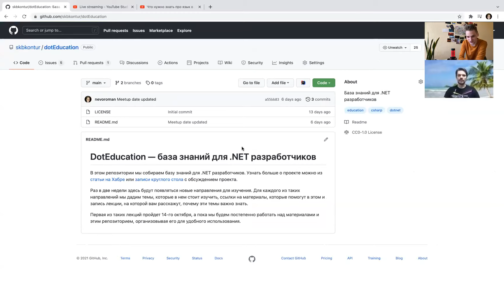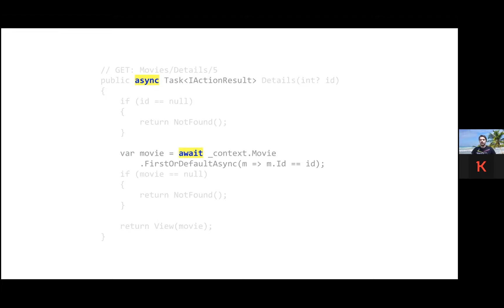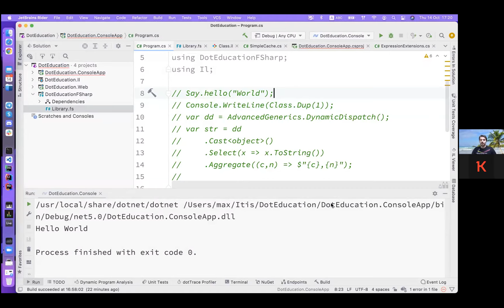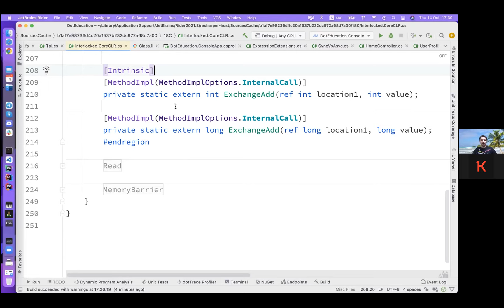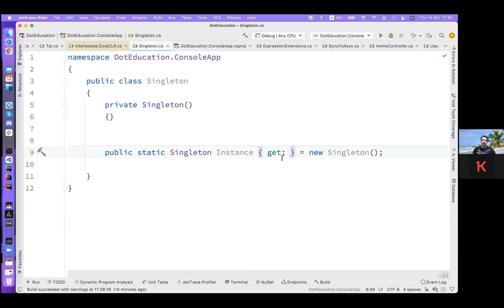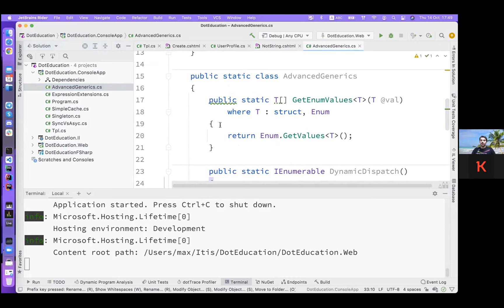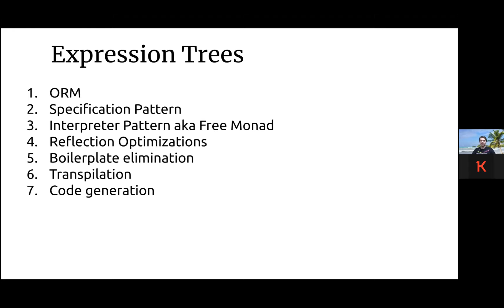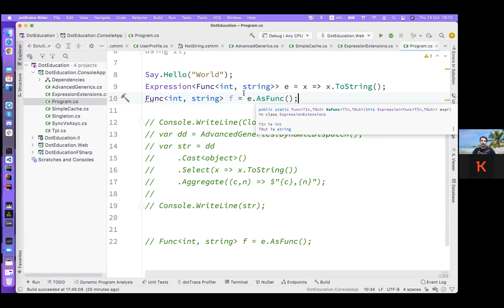Что вам нужно знать про язык в .NET — Максим Аршинов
В первой лекции проекта DotEducation Максим Аршинов рассказал о том, как изучать C# с необычной стороны, снизу вверх. В этой лекции вы поймете, как и зачем изучать язык за пределами синтаксиса и разнообразного сахара. Во что компилируется весь этот сахар, как C# работает с асинхронностью, где и как у нас используется метапрограммирование, какие нюансы прячет LINQ и прочее.

Все материалы, которые упоминал Максим, вы можете найти в репозитории проекта DotEducation на GitHub

Таймкоды:
00:00 Введение — что изменилось в репозитории?
04:50 Максим о том, почему он ввязался в проект
06:18 Почему именно эта тема?
07:54 Мы говорим про язык, при чем тут модель памяти?
11:56 Что нужно для понимания async/await?
15:18 Что сложного в простом вызове LINQ?
17:15 Что нужно для понимания Entity Framework?
18:56 Как и зачем разбираться в IL?
25:48 Что нужно понимать про concurrency?
29:48 Подходим к пониманию, зачем нам знание memory model
43:11 Что и зачем нужно знать о метапрограммировании?
43:46 Reflection
48:58 Dynamics
56:24 Как разобраться с LINQ и Expression Trees?
1:09:30 Вопросы
1:10:58 Максим о том, как избежать магического мышления
1:14:19 Еще немного о базе знаний
1:17:55 Немного о следующем митапе и прощаемся